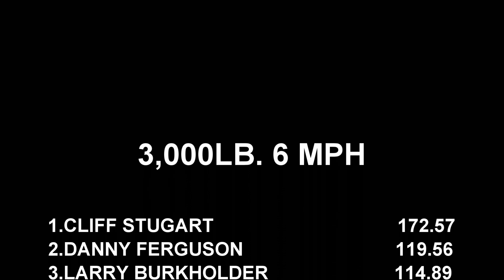Tractor Pulling 2022 Southern VA Winter Classic 3,000lb. Tractors in Session 2 action At Chatham, VA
March 4, 2022 Southern Virginia Winter Classic 3,000lb. 6 MPH tractors pulling in Session 2 at the Olde Dominion Ag Complex in Chatham, Virginia. Thumbnail photo is Cliff Stugart with his Farmall Super C